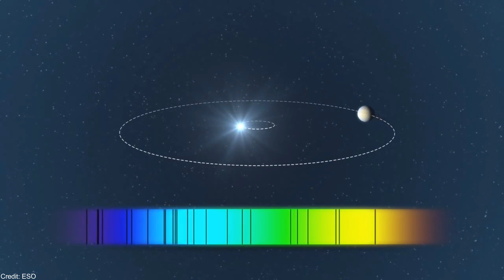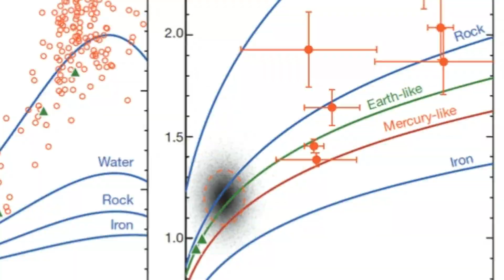ESPRESSO: The Decisive Spectrograph to Find Planets Like Earth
In this video I talk about ESPRESSO, the only spectrograph that can detect Earth like planets.